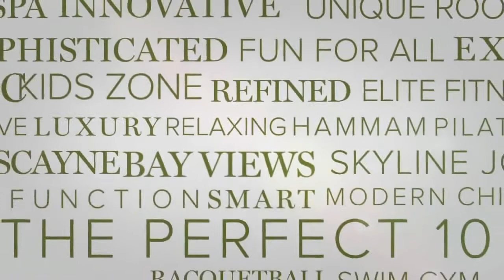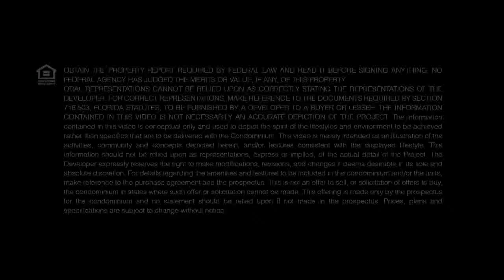1010 BRICKELL BUILDING !!!!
1010 Brickell Miami Condos is centrally located in the heart of Brickell and very close proximity to the main shopping, dining and entertainment areas. Just one block walking distance to Mary Brickell Village and 2.5 blocks to Brickell City Centre. This is very important for Miami residents who don't own cars and those who are not used to walking far distances like New Yorkers. 1010 Brickell is Miami's newest, most stunning and avant-garde expression of elite urban living.

We speak English, Spanish, and Portuguese !